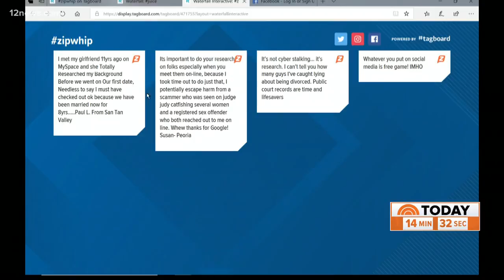Juicy Question: What is the most googled relationship question is Arizona?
What is the most googled relationship question is Arizona? It's a real heartbreaker.